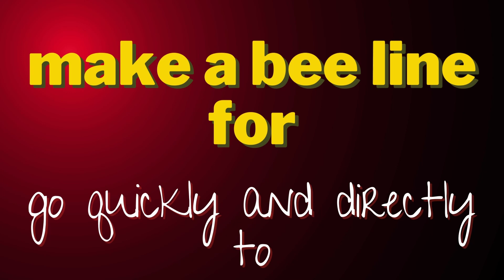Get Party-Ready with American English Slang: Essential Phrases for Intermediate/ Advanced Learners!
In this fun and informative video, we explore the world of American English party slang! Perfect for intermediate and advanced learners, we'll cover essential phrases and expressions you'll need to know to navigate social gatherings with ease. From "chow" to "make a bee line," we've got you covered with the latest slang and must-know phrases to make sure you're the life of the party. So grab a drink, kick back, and let's get started!